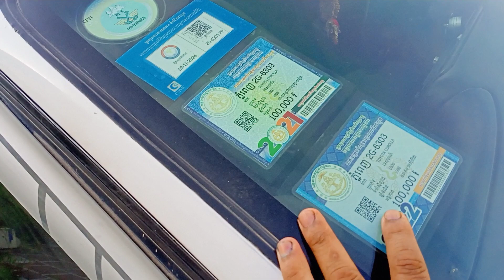ឡានលក់កូឡាឆ្នាំ 96 តម្លៃធូរ/0962660800/